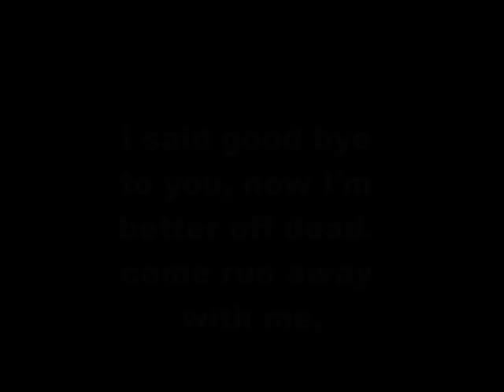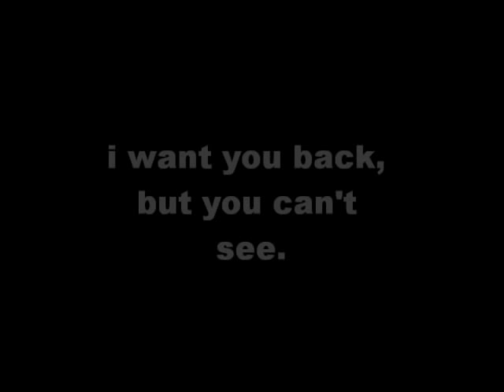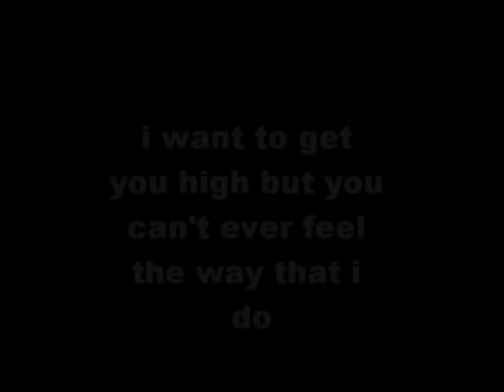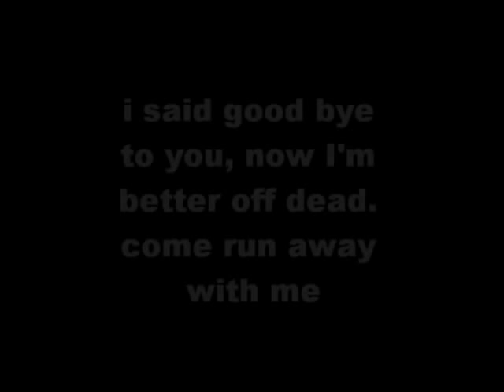Crystal Memories By Penny and the Loafers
good song that i couldnt find on here so i put it on